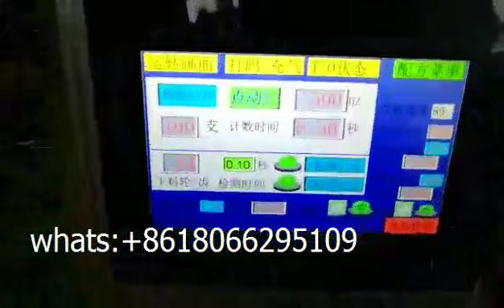High Speed 100PCS Paper Straw Full Automatic Packing Machine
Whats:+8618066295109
Main performance:
1. Touch screen, convenient adjustment
2. PLC controller, accurate calculation
3. Photoelectric detection, great precision
4. The length is automatic detected and set, without manual
5. Unlimited speed, the scope of speed and length are very wide range
6. Trilateral closure H (pillow sealing)
Features:
1. Automatic counting, feeding and packing.
2. Calculated by counting wheel, more accurate
3. Counting wheel can be replace
4. Straws counting and packaging is the two independent parts, can be operated alone.